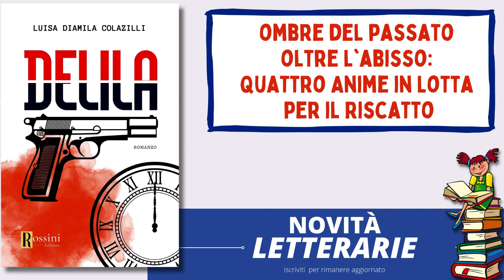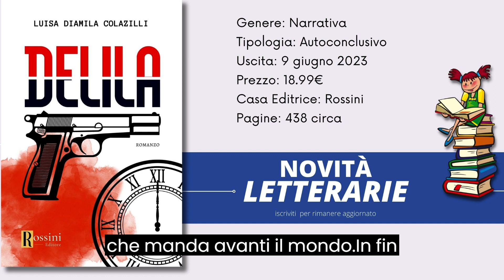Libro Delila di Luisa Diamila Colazilli, Una storia di amore, violenza e rimpianti e infine riscatti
un romanzo di quattro amici di vecchia data che si trovano coinvolti in un'avvincente e complicata vicenda. Questa storia, che si rivelerà essere stata pianificata fin dall'inizio, affronta temi come l'amore, la violenza, i rimpianti, ma anche il riscatto e la tenacia e spinge a riflettere sul potere del riscatto personale, sulla forza interiore necessaria per affrontare le avversità e sulla ricerca della giustizia.